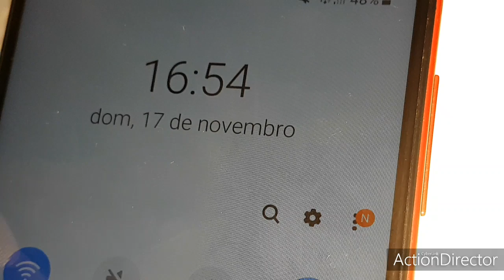DOIS TESTES DEFINITIVOS PARA SABER SE VOCÊ TEM UM DIAMANTE.💎😋.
FACEBOOK. ANTONIO FRIZARINI FILHO .INSTAGRAN FRIZARINIFILHOANTONIO. ESSE VÍDEO FOI GRAVADO NO MEU STUDIO DE CRIAÇÕES. 🤣🤣🤣🤣🤣🤣🤣🤣🤣💎💎💎💎💎.